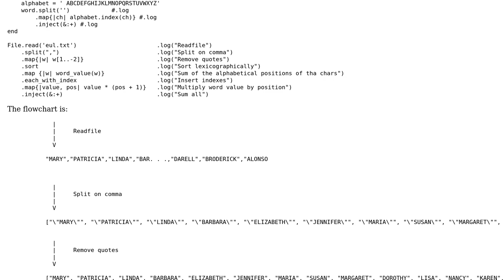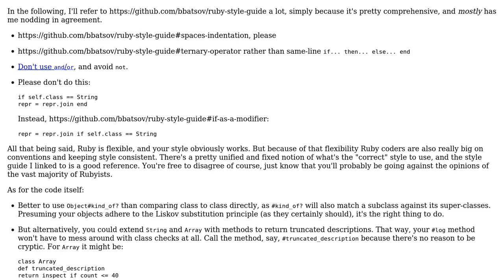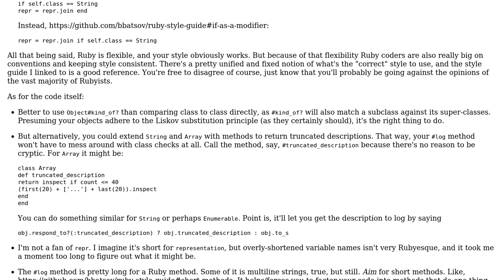Project Euler 22: Names Scores -- With flowchart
With thanks & praise to God, and with thanks to the many people who have made this project possible! You are responsible for your own actions.